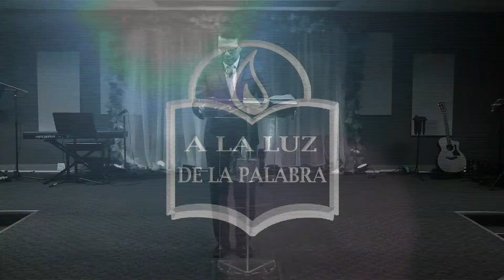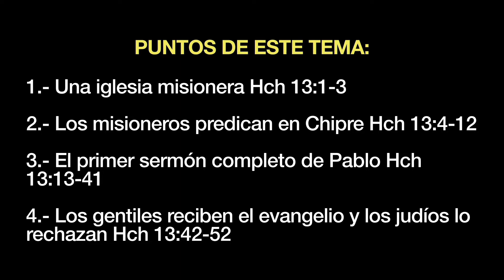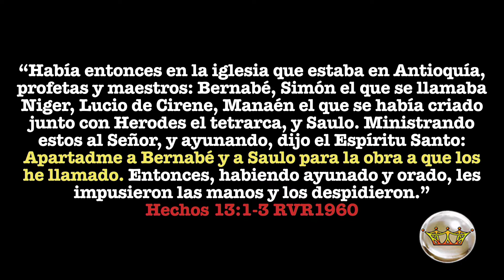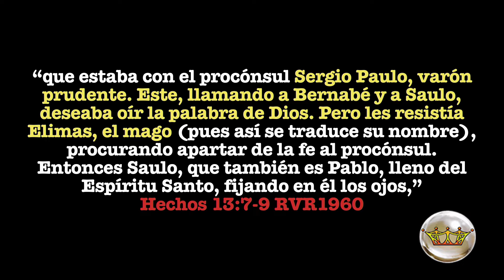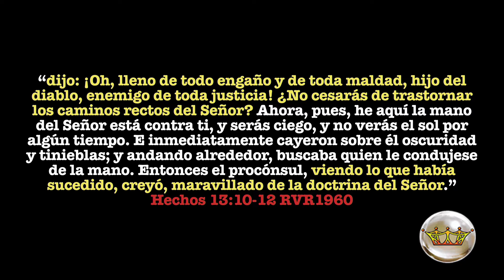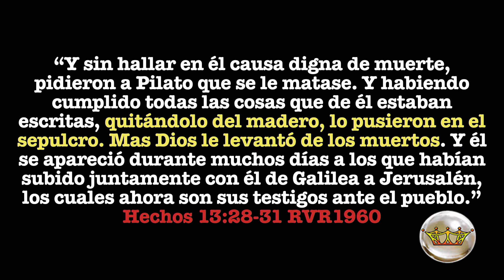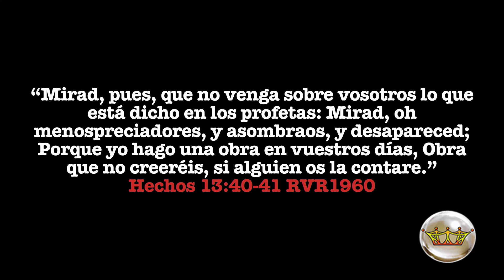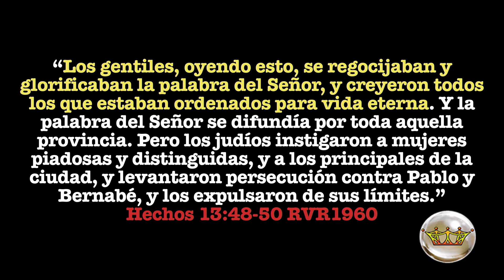El primer viaje misionero de Pablo (Hch 13:1-52) PASTOR RÍOS